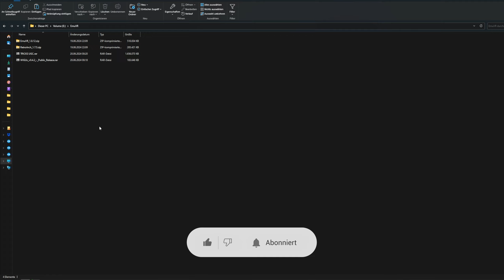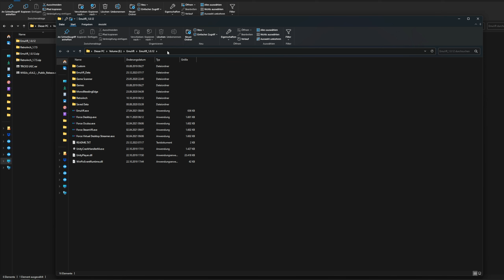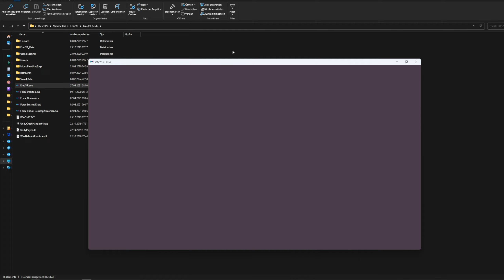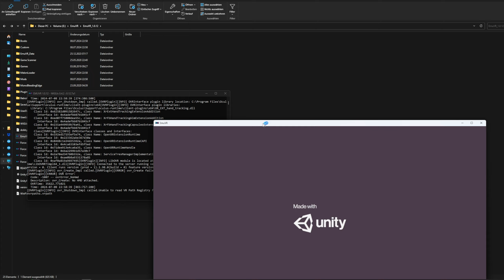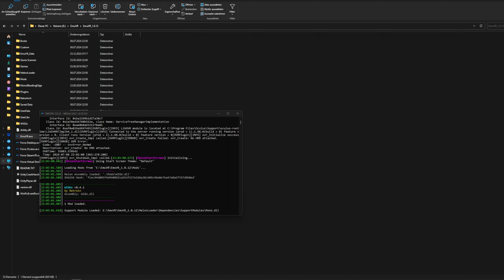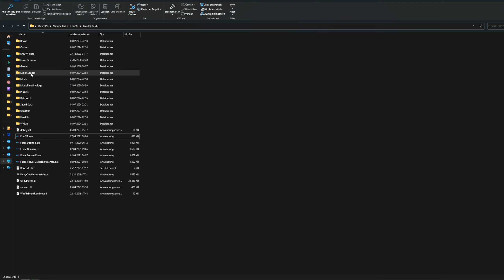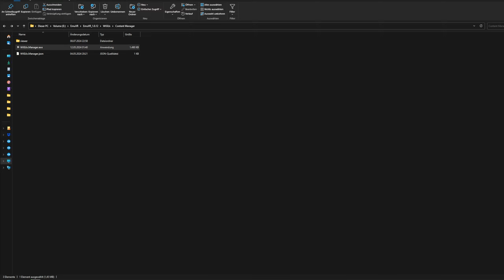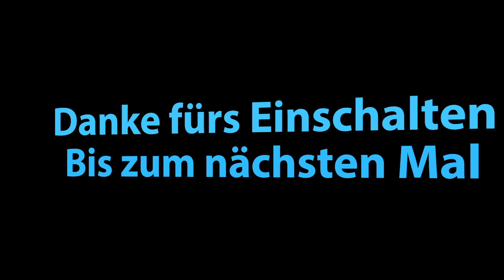Kinderzimmer selbst gestalten - Wie funktioniert das mit den UGC Dateien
Wie geht das eigentlich, dass es so wahnsinnig krasse EmuVR Räume gibt? Das Geheimnis ist: UGC's.
Heute zeige ich euch, wie ihr diese in eurem EmuVR installiert.
Die Packs findet ihr hier in der Beschreibung.